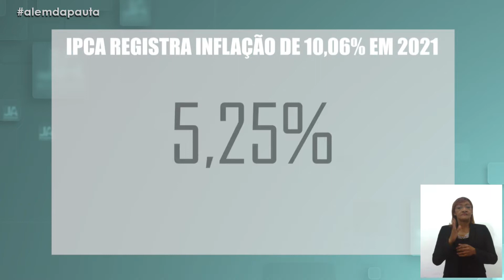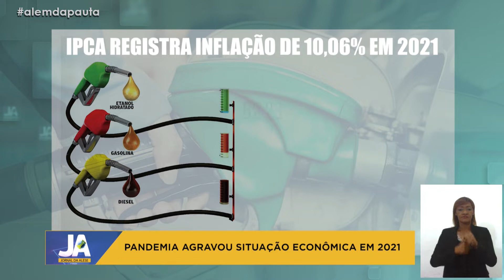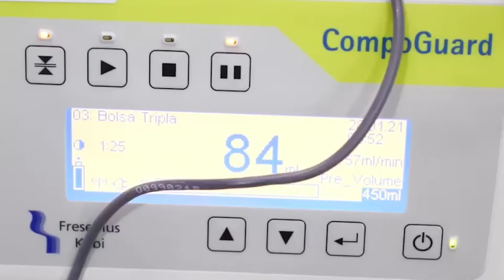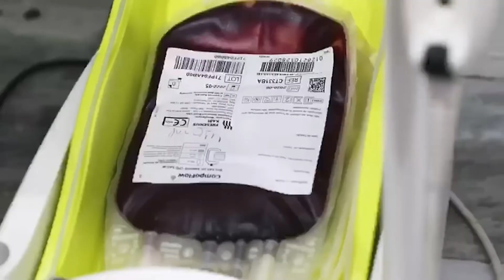Além da Pauta | Os efeitos da alta dos juros para os consumidores e as empresas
Programa exibido 10 de fevereiro de 2022

O Comitê de Política Monetária (Copom) do Banco Central anunciou um novo aumento da taxa básica de juros, que atingiu 10,75%. Para saber mais sobre as consequências desse aumento, o Além da Pauta recebe o professor Fábio Rodrigues Moura, do Departamento de Economia da UFS, e Brenno Barreto, presidente da Câmara dos Dirigentes Lojistas de Aracaju.